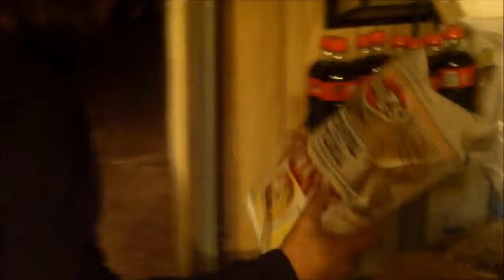The Nobody's (College Diaries)- Stein Mart With Nina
Nina decides to go shopping and bring te familt along with her...